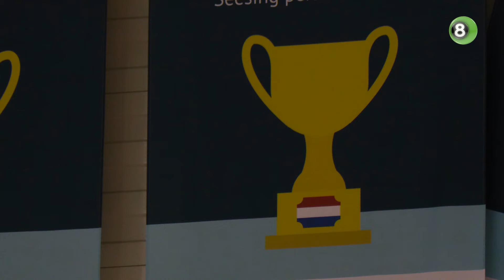Hongerig Orion kan eerste hoofdprijs in vijf jaar tijd bijna ruiken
Na vijf jaar is het hoog tijd voor de volleyballers van Active Living Orion om weer een hoofdprijs te pakken. Dat moet maandagmiddag op Tweede Paasdag gebeuren in de bekerfinale tegen het Limburgse Numidia/VC Limax. Gesteund door een oranje zee aan Achterhoekse supporters moet de trofee in Den Bosch binnen worden gehaald.